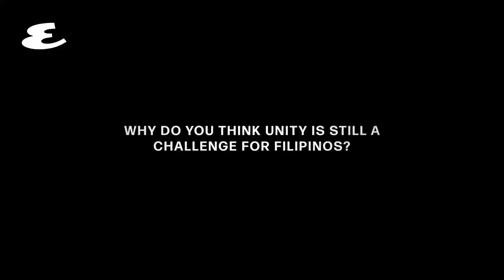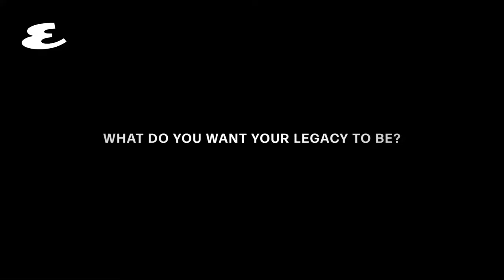John Arcilla On Acting, Longevity, And Nation-Building | What I've Learned | Esquire Philippines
“I think Filipinos tend to idolize people, we tend to identify ourselves with a persona, instead of looking at ourselves as a group of people to determine our needs.”

Watch what John Arcilla, the Philippines' first-ever Volpi Cup awardee, had to say about what the country needs, his dreams of winning an Oscar and a Palme d’Or, and more.